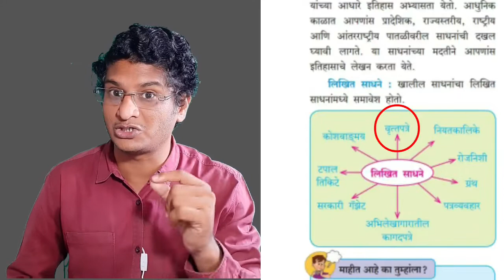std 9 itihasachi sadhane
इतिहासाची साधने या धड्याच्या निमित्ताने वृत्तपत्राची व बातमीदारी याबाबत विद्यार्थ्याना माहिती देण्याचा प्रयत्न